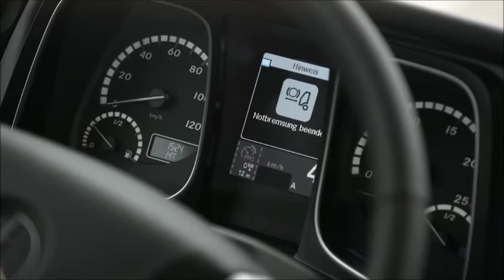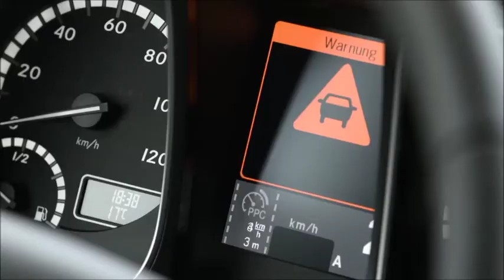Active Brake Assist 4 Noodstop